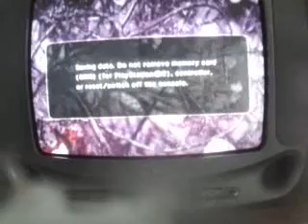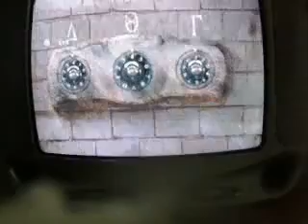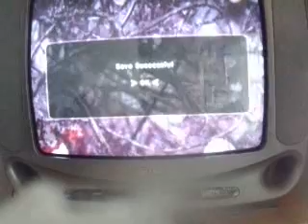titoamandaplays-obscure 2-ep 13 mais puzzle XD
não se esqueça de:
-favoritar(se gostou muito)
-cometar